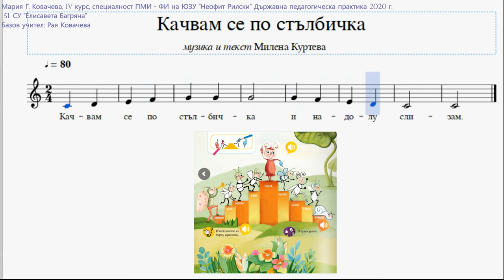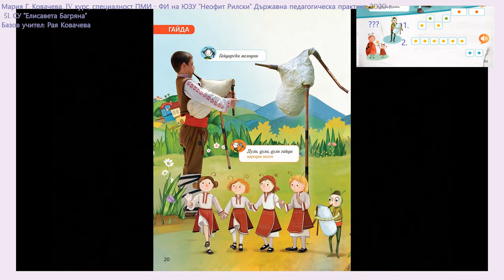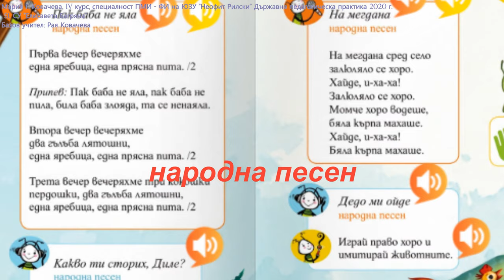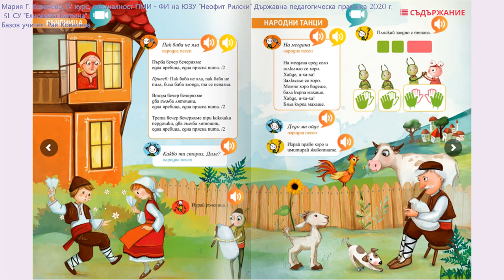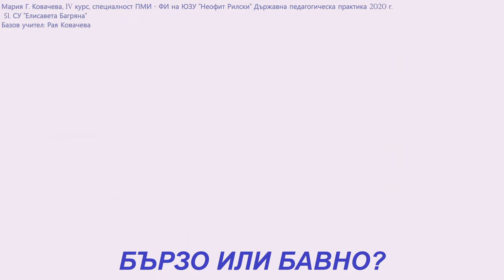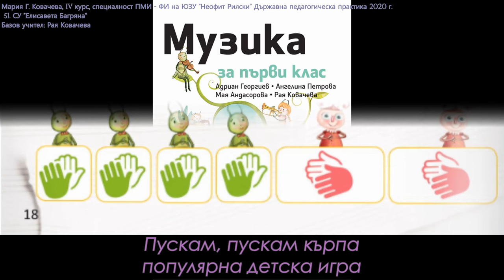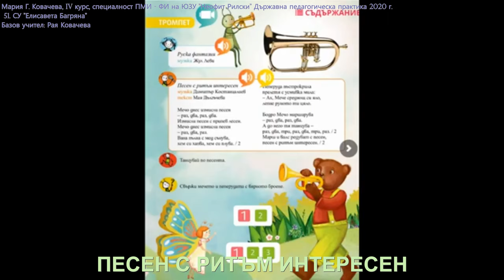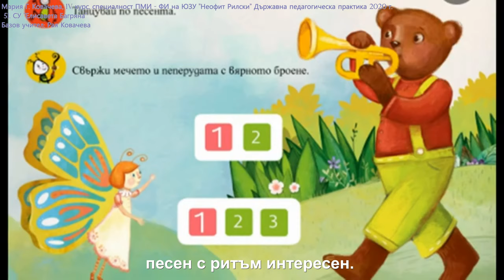1. клас Музика Рива, Музикална разходка, стр.52 Мария Ковачева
Урок за преговор и обобщение на учебния материал за 1. клас в края на учебната година. Преговарят се понятията: високо, ниско, моделиране на мелодия, бързо, бавно, силно, тихо, марш, валс, ръченица, авторска и народна песен.